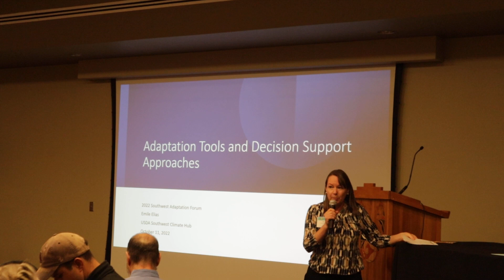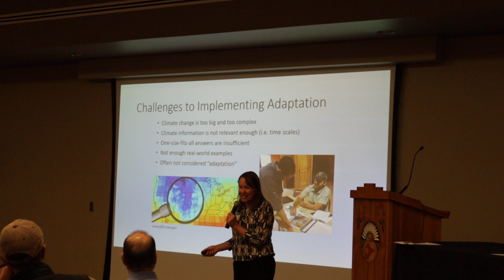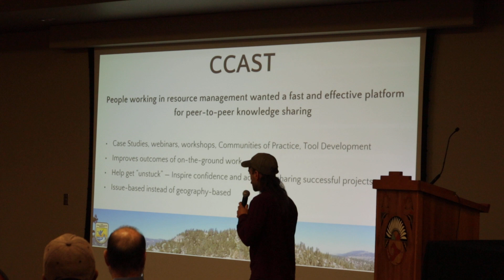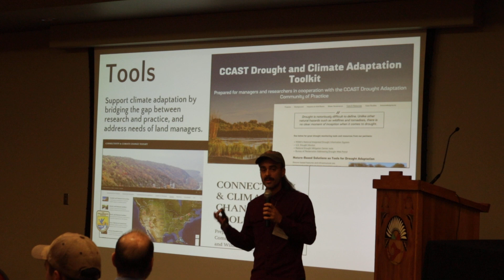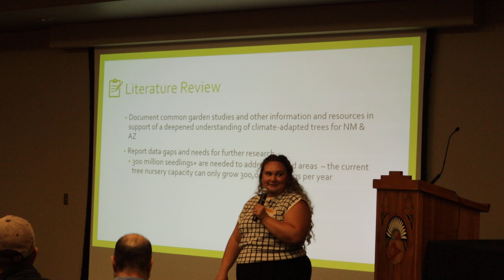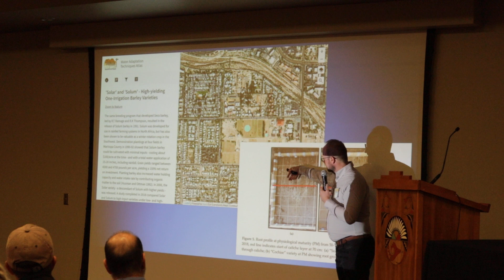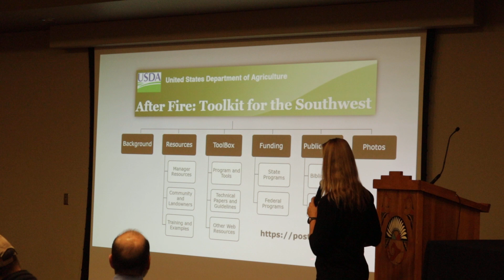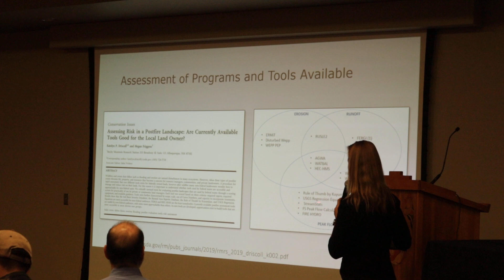Adaptation Tools & Decision Support Approaches (part 1) - Southwest Adaptation Forum 2022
Emile Elias (USDA Southwest Climate Hub) gives an overview of the Adaptation Tools & Decision Support Approaches session on day two of the 2022 Southwest Adaptation Forum. Four other speakers present on resource collections, libraries and stories.

Ariel Leger (University of Arizona) presents first on the Collaborative Conservation and Adaptation Strategy Toolbox (CCAST).

Lauren Kramer (USDA Southwest Climate Hub) presents second on the Forest Resource Inventory.

Noah Silber- Coats (USDA Southwest Climate Hub) presents third on the Water Adaptation Techniques Atlas.

Megan Friggens (USFS Rocky Mountain Research Station) presents last on the AfterFire Toolkit for the Southwest.

SWAF 2022 took place October 10-12, 2022. More information about the event can be found on the SW CASC's